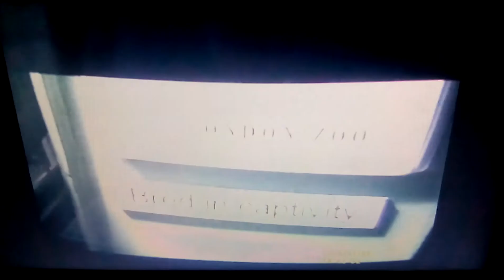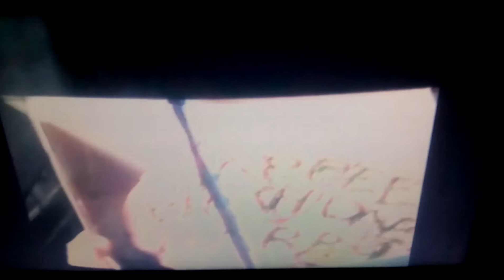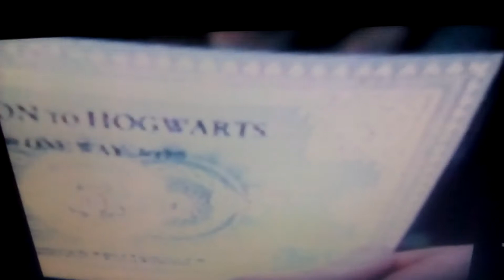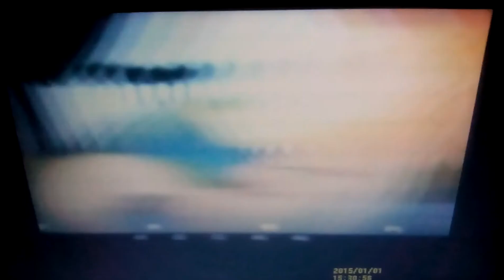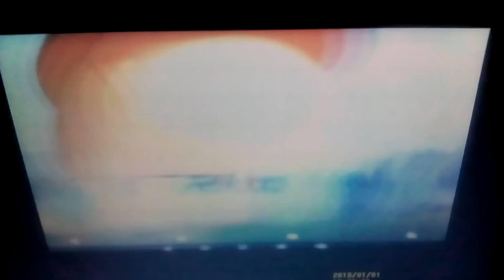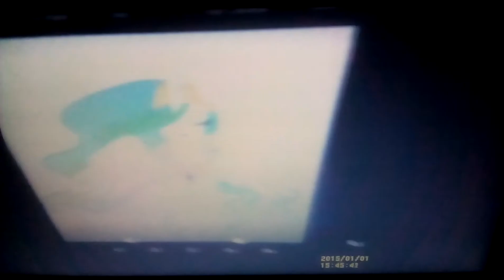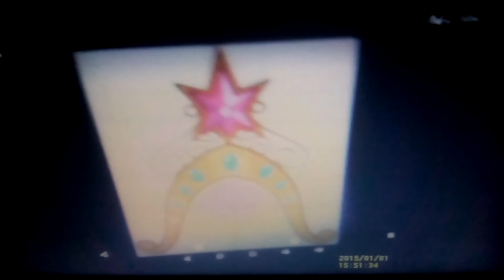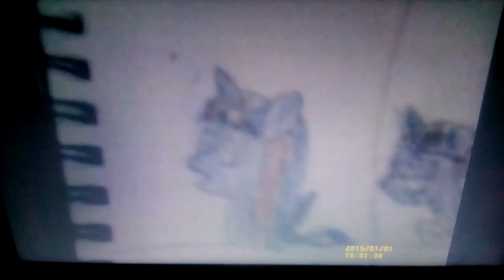Sonic Potter and the Horseror's Stone part 1/ the boy who lived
Sonic Potter meets Applejack Weasley and Shana Granger on the train to Hogwarts after a visitor tells him that he is a wizard!